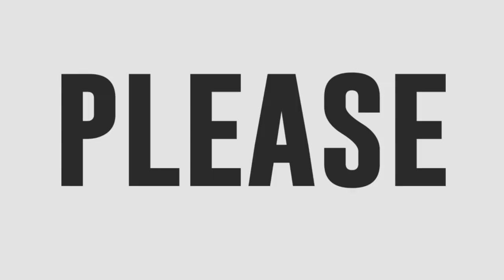Mitoy Yonting, Ato Arman, and Arnel Pineda rock the stage as they perform!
Mitoy Yonting, Ato Arman, and Arnel Pineda rock the stage as they perform Styx’s “Babe,” “Don’t Let It End,” and “The Best of Times.”